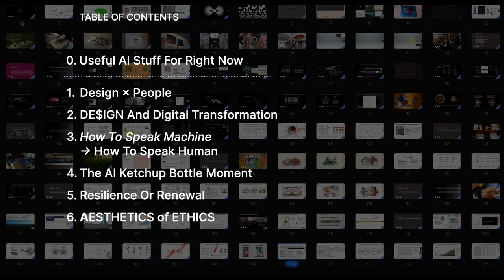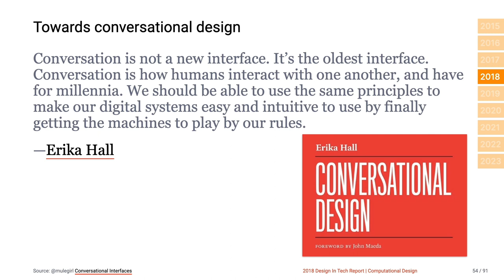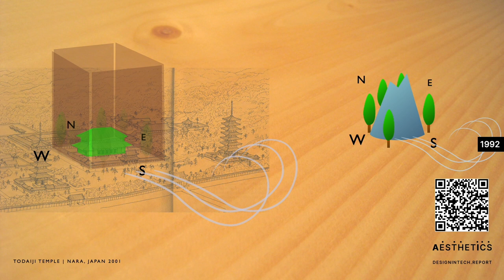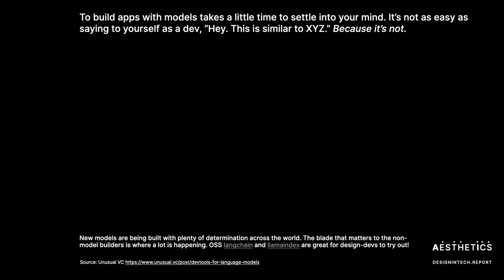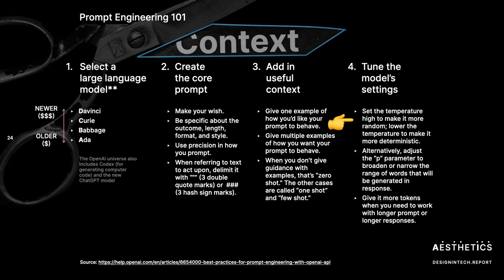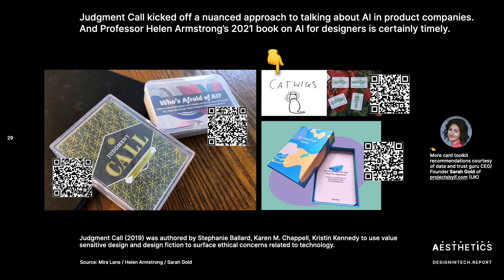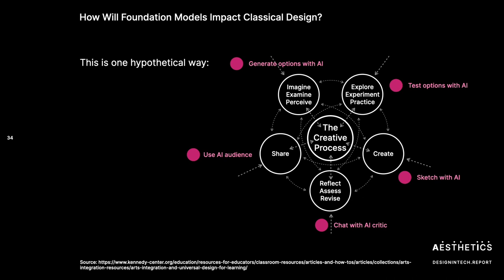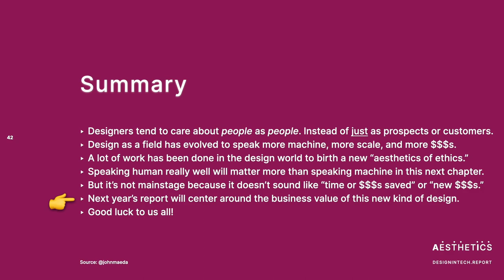Design in Tech 2023: Design and Artificial Intelligence (Abridged)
This year's report centers around Large Language Model (LLM) AI and Pre-trained Foundation Models in general. If you're curious about what I call the "AI Ketchup Bottle Moment" and "Simon's Scissors" — you've come to the right place!